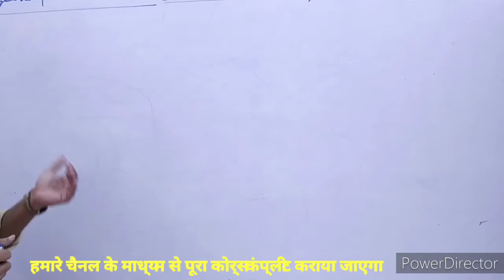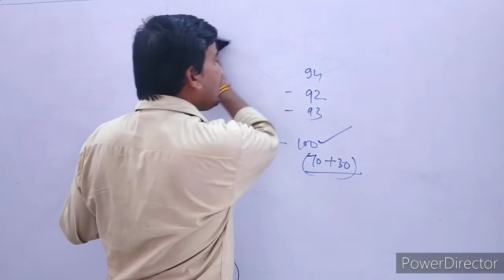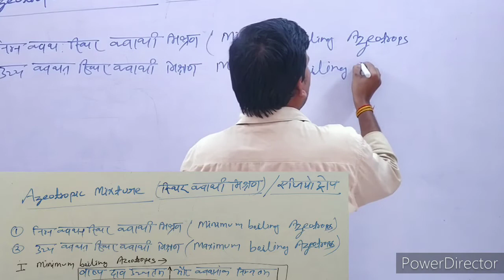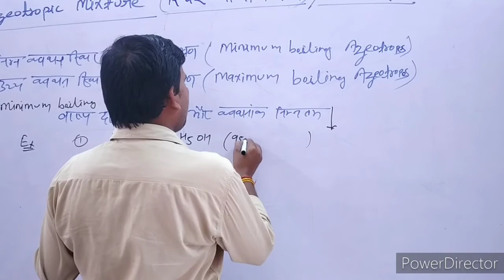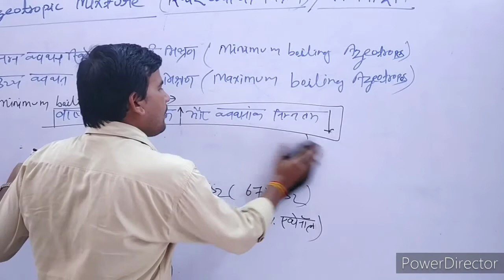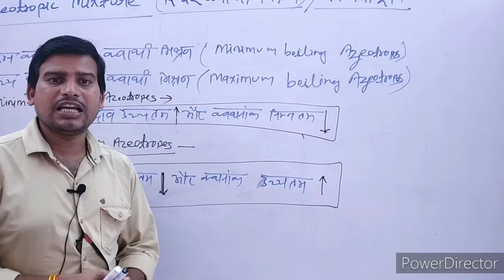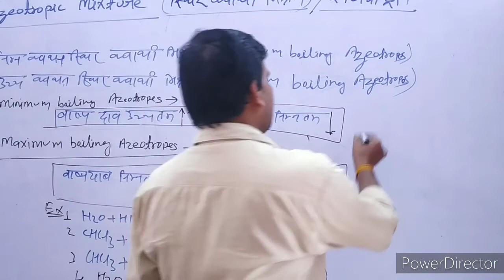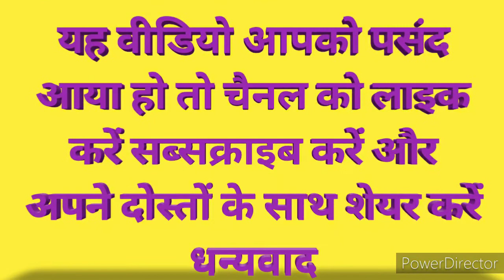Azeotropic Mixture, स्थिर क्वथनांकी मिश्रण, Chemistry by Sanjay Pandey, class 12, chapter 2,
इस वीडियो में कक्षा 12 के अध्याय 2 के स्थिर क्वथनांक मिश्रण के बारे में बताया और समझाया गया है ।